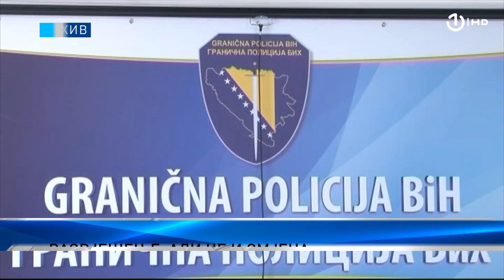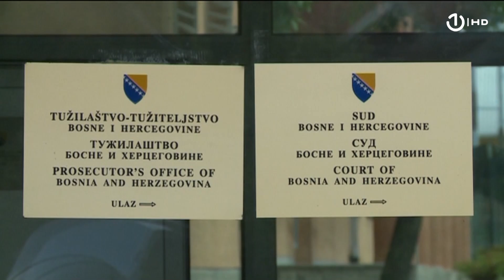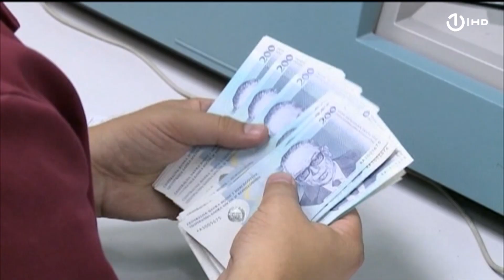Zoran Galić više nije zamjenik direktora SIPA-e i neće imati pravo na otpremninu?